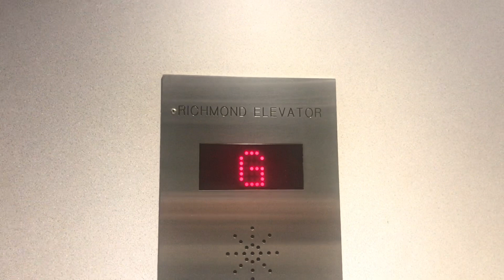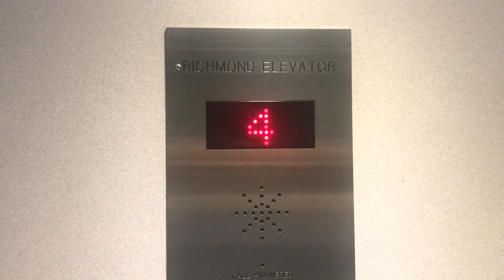1989 Richmond (Mod by Richmond) Traction Elevator at 6091 Gilbert Rd in Richmond BC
Taller building of the Richmond Health Sciences Centre.